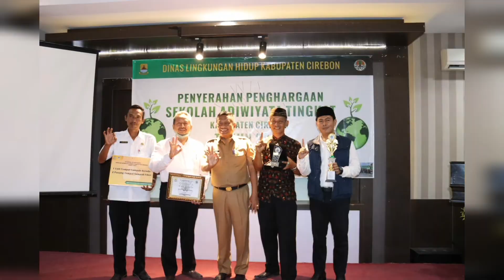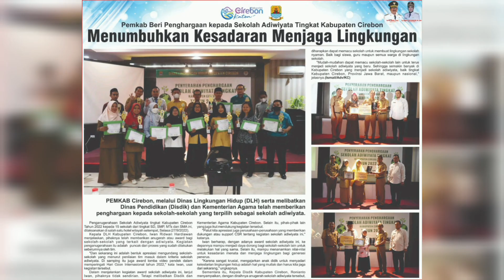Penganugerahan Sekolah Adiwiyata kab. Cirebon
Melalui Dinas Lingkungan Hidup (DLH) yang melibatkan Dinas Pendidikan (Disdik) dan Kementerian Agama,  Pemerintah Kabupaten Cirebon telah memberikan penghargaan kepada sekolah-sekolah yang terpilih sebagai sekolah Adiwiyata.
Penganugerahan Sekolah Adiwiyata tingkat Kabupaten Cirebon Tahun 2022 kepada 15 sekolah dari tingkat SD, SMP, MTs dan SMA ini, dilaksanakan di salah satu hotel yang ada di daerah ini, Selasa (27/9/2022). Penghargaan Adiwiyata adalah sebuah penghargaan yang diberikan bagi sekolah yang berhasil melaksanakan gerakan PBLHS (Peduli dan Berbudaya Lingkungan Hidup di Sekolah).
Kepala DLH Kabupaten Cirebon, Iwan Ridwan Hardiawan menjelaskan, pihaknya telah memberikan anugerah atau award bagi sekolah-sekolah yang terkait dengan Adiwiyata. Kegiatan penganugerahan itu, adalah puncak dari proses yang sudah dilakukan sebelumnya oleh tim.
Semoga dengan adanya award sekolah Adiwiyata ini, kedepannya mampu menjadi daya dorong bagi sekolah-sekolah lain untuk melakukan hal yang sama. Selain itu, mampu menanamkan nilai-nilai untuk kesadaran menata dan menjaga lingkungan bagi generasi penerus. aamiin..